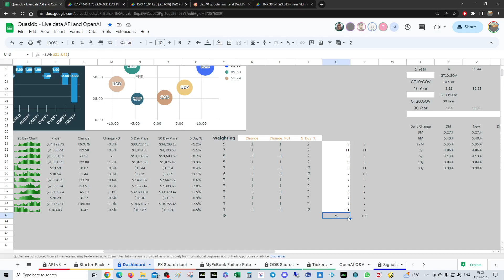Additional Risk instruments for the QDB Risk Calculation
The current list as follows:

Taking into account Day performance and over the last 5 days' performance too

S&P 500
Nasdaq Composite
Russell 2000 Index
VIX
10 Year Treasury Yield
FTSE 100 Index
CAC 40
Nikkei 225
Hong Kong
NIFTY 50